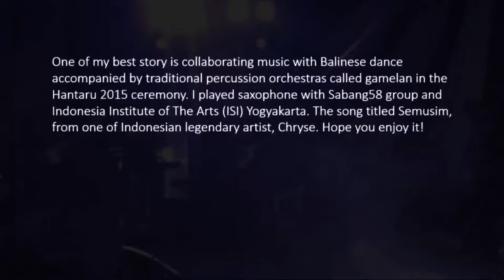Featuring ISI Yogya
One of my best story is collaborating music with Balinese dance accompanied by traditional percussion orchestras called gamelan in the Hantaru 2015 ceremony. I played saxophone with Sabang58 group and Indonesia Institute of The Arts (ISI) Yogyakarta. The song titled Semusim, from one of Indonesian legendary artist, Chryse. Hope you enjoy it!